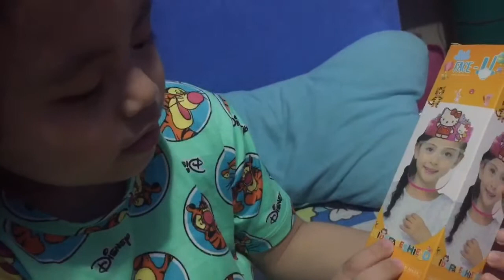Spelling and Reading Time | Clark and Clarence Vlogs